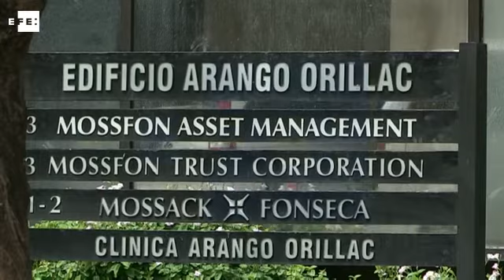Vargas Llosa fue accionista de una "offshore" según los papeles de Panamá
Madrid, 6 abr (EFE).- Mario Vargas Llosa "fue accionista" durante apenas un mes de una sociedad "offshore" (extraterritorial) radicada en las Islas Vírgenes Británicas de la que se desvinculó antes de ganar el Nobel, según informa hoy ElConfidencial, que incluye su nombre en la investigación de los llamados papeles de Panamá.

 efe,panama,papeles,filtraciones,periodismo,finanzas,vargas llosa